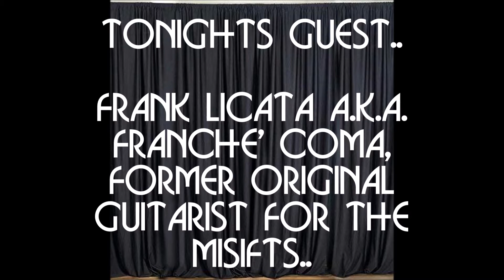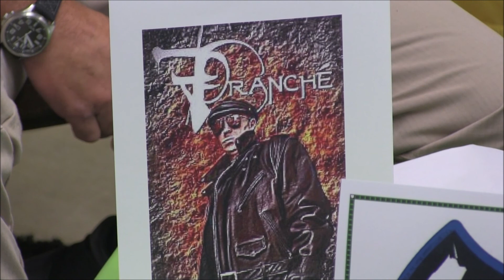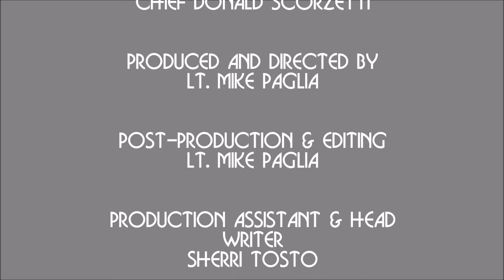The Lodi Show Episode 3, Franche' Coma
The Lodi Show Episode 3, with Franche' Coma, formerly of the Misfits.